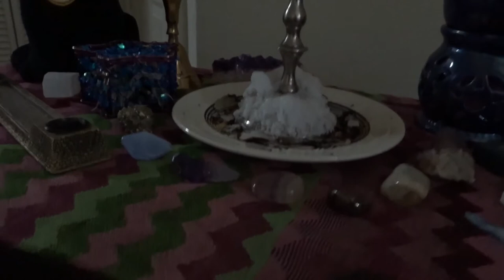Autumn Magick Tag & Updated Altar Tour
Hi, I'm Sage. Thanks for joining me!